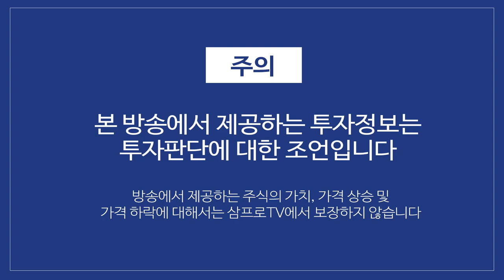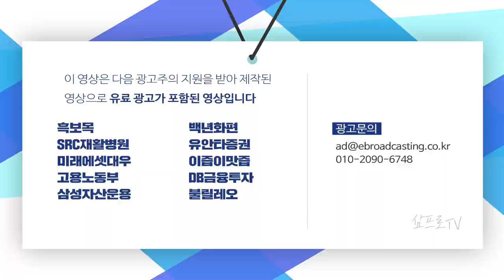테슬라, 중국서 모델Y 양산 시작.. 국내 배터리업계 주가 흐름 지켜보자 f.유진투자증권 설영룡 차장